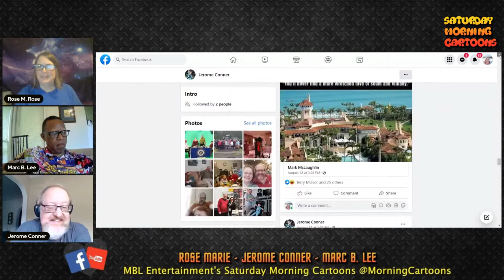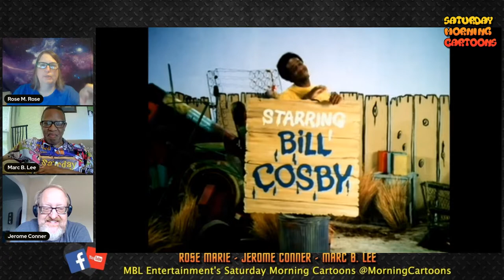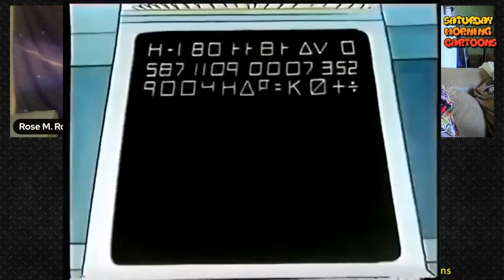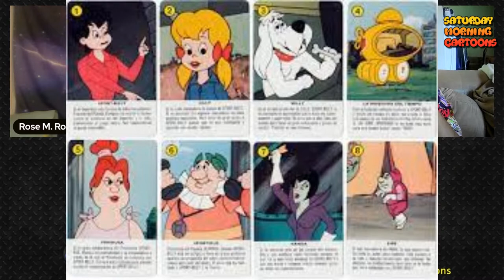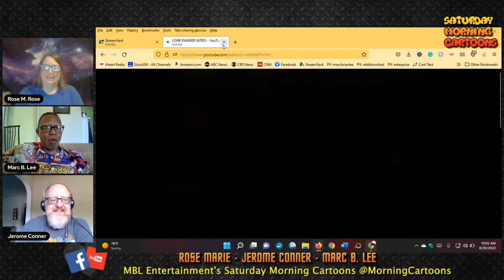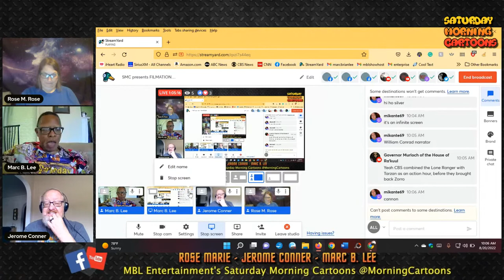SMC presents FILMATION - Part Two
We return to a previous topic that was impossible to fill in one show.

Filmation Associates was an American production company that produced animation and live-action programming for television from 1963 until 1989.  Located in Reseda, California, the animation studio was founded in 1962.  Filmation's founders and principal producers were Lou Scheimer, Hal Sutherland, and Norm Prescott.

As with other producers of Saturday-morning cartoons, Filmation was more concerned with quantity rather than quality; however, it did make a number of attempts to rise above the standard animated fare and produce reasonably well-written cartoons. The best-known example of this is its animated adaptation Star Trek: The Animated Series, which included scripts contributed by well-known science fiction writers and starred most of the original cast.[16] Other favorably remembered Filmation series included a 16-part animated serial of Flash Gordon, originally intended as a movie for theatrical release, Flash Gordon: The Greatest Adventure of All.

Come back and learn even more info on this marvelous studio.

SATURDAY MORNING CARTOONS presents FILMATION: PART TWO.